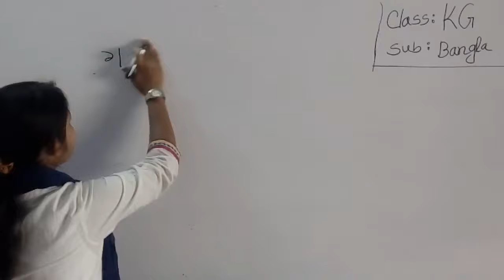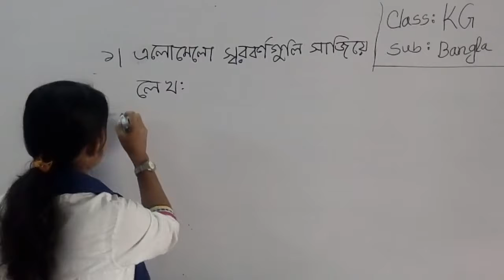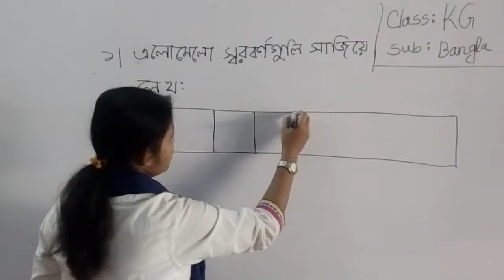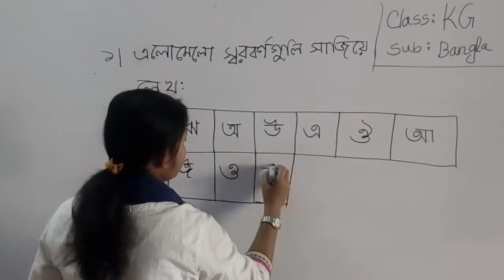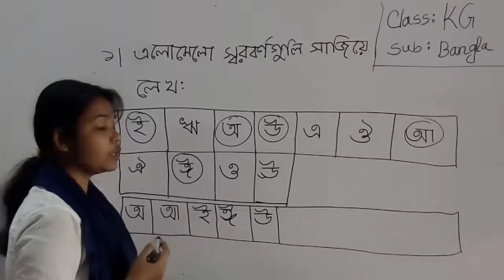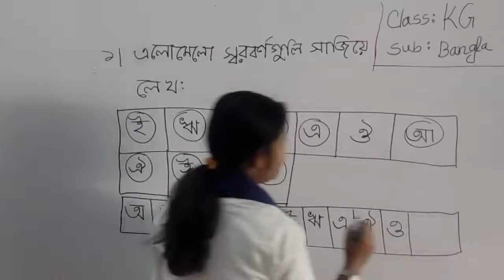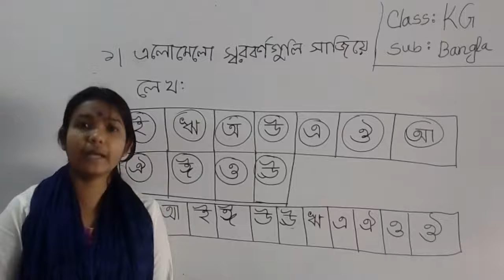শ্রেণি: কেজি, বিষয়: বাংলা (স্বরবর্ণ সাজিয়ে লেখা)